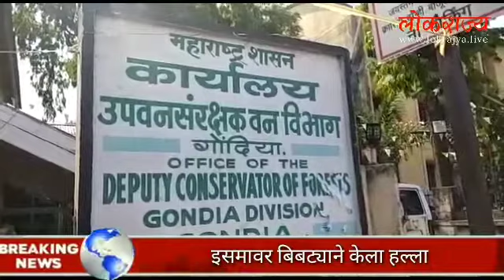बिबट्याच्या हल्लात शेळी ठार तर इसम जखमी